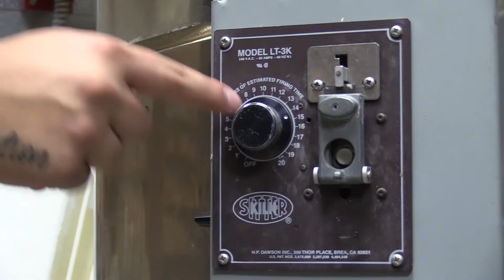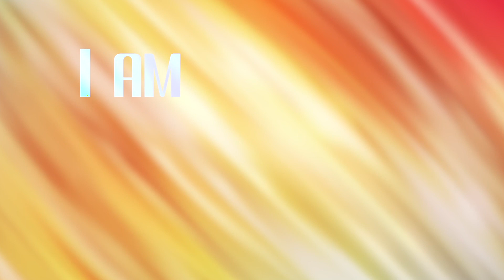S.1E.8 I AM | The Fine Art of Ceramics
This week we check out the Fine Arts, Harrison Boden is a ceramics major here at NW. Check out this video to learn more about this unique major!